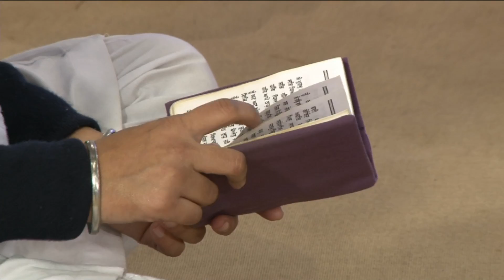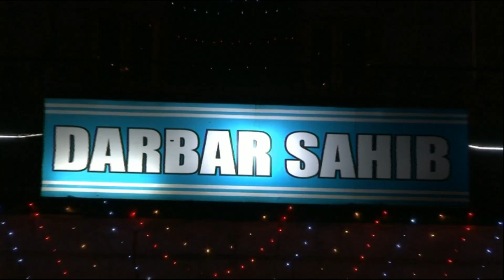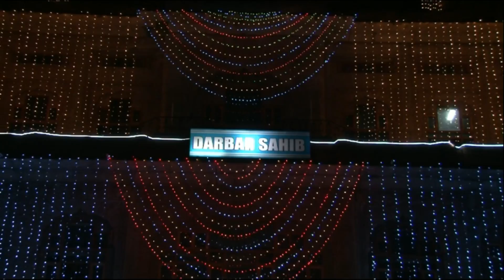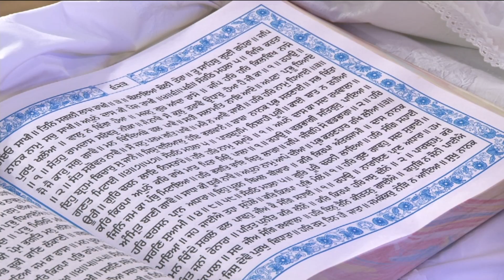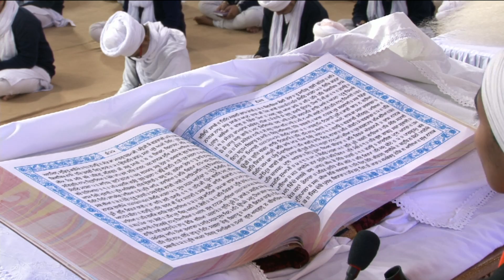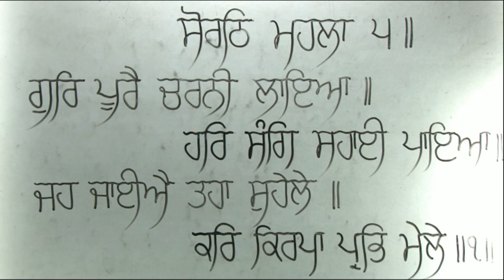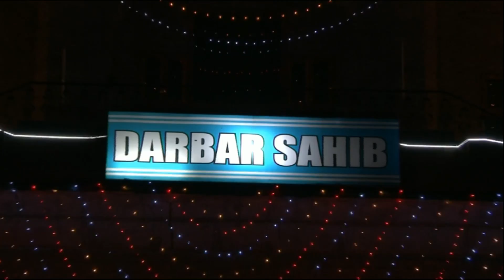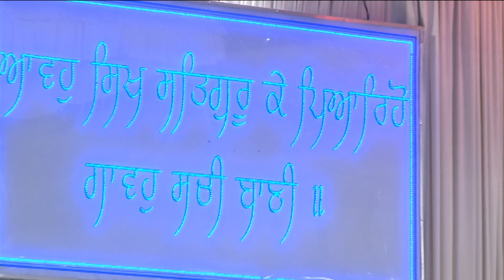Rehraas Sahib from Gurdwara Baru Sahib (24th Nov 2017) | Akal Academy Baru Sahib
Rehraas Sahib from Gurdwara Baru Sahib

ਗੁਰੂ ਰੂਪ ਪਿਆਰੀ ਸਾਧ ਸੰਗਤ ਜੀ

ਆਪ ਜੀ ਗੁਰੁਦਵਾਰਾ ਬੜੂ ਸਾਹਿਬ ਤੋਂ  ਗੁਰਬਾਣੀ ਦੇ ਸਿੱਧਾ ਪ੍ਰਸਾਰਣ ਦਾ ਅਨੰਦ ਮਾਣ ਰਹੇ ਸੀ | ਉਸ ਵਿਚ ਅਕਾਲ ਅਕੈਡਮੀ ਦੇ ਬੱਚਿਆਂ ਕੋਲੋਂ ਉਚਾਰਣ ਸਮੇਂ ਜਾਣੇ ਅਣਜਾਣੇ ਵਿੱਚ ਬੇਅੰਤ ਪ੍ਰਕਾਰ ਦੀਆਂ ਗ਼ਲਤੀਆਂ ਹੋ ਗਈਆਂ ਹੋਣਗੀਆਂ | ਅਸੀਂ ਗੁਰੂ ਰੂਪ ਸਾਧ ਸੰਗਤ ਜੀ ਦੇ ਅਗੇ ਖਿਮਾ ਦੇ ਜਾਚਕ ਹਾਂ | ਅਸੀ ਅਗੋਂ ਵੀ ਆਸ ਕਰਦੇ ਹਾਂ ਕਿ ਆਪ ਜੀ ਇਸੇ ਤਰ੍ਹਾਂ ਗੁਰਦੁਆਰਾ ਬੜੂ ਸਾਹਿਬ ਤੋਂ ਗੁਰਬਾਣੀ ਸਰਵਣ ਕਰਕੇ ਲਾਭ ਪ੍ਰਾਪਤ ਕਰਦੇ ਰਹੋਗੇ |